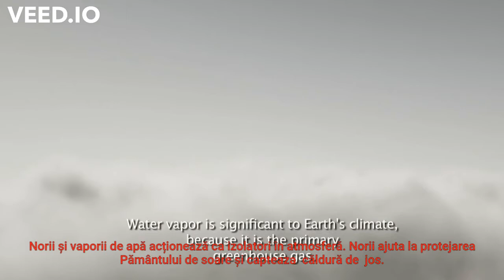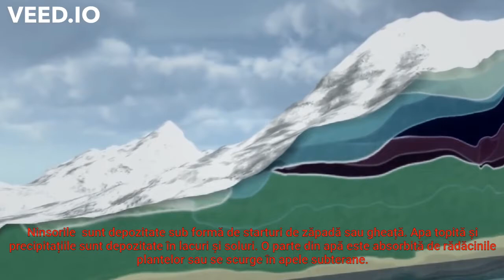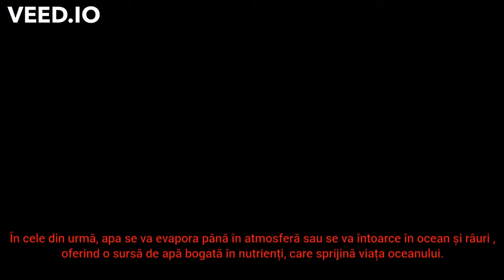Circuitul Apei în Natură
Subtitrări-Boian Denis